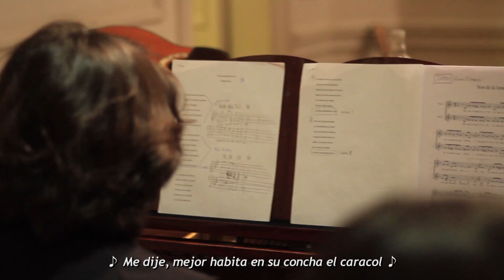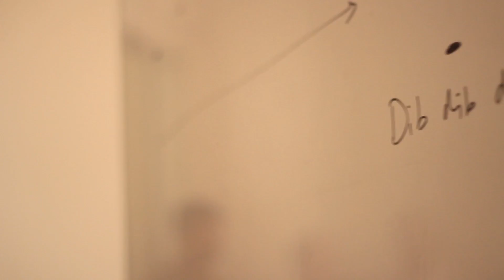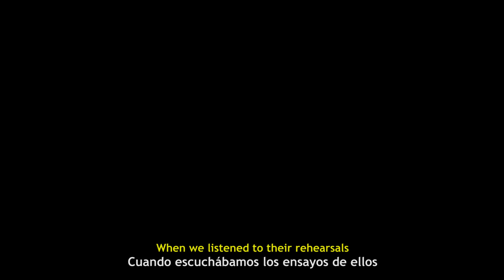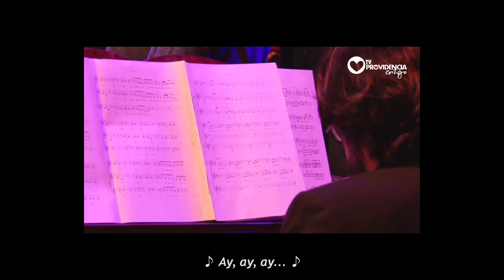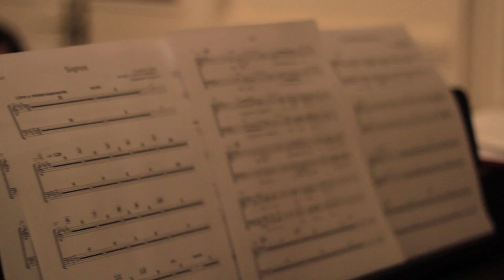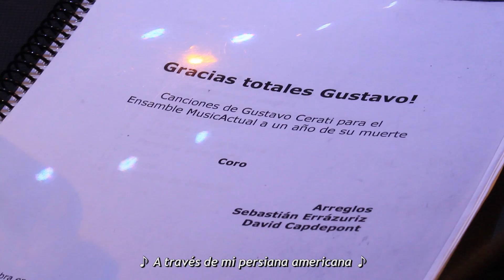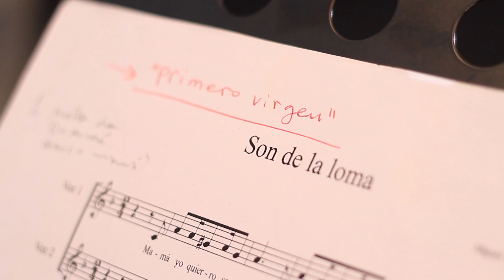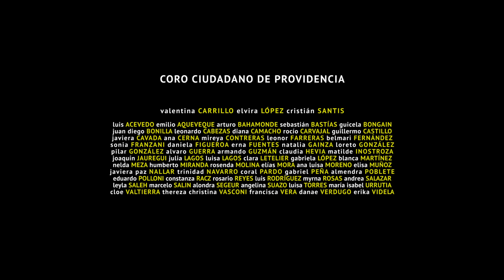"TODAS LAS VOCES: El Coro Ciudadano de Providencia" (2017) - Documental / Documentary *SUB ESP-ENG*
“TODAS LAS VOCES: El Coro Ciudadano de Providencia”, un documental de Leonardo Cabezas.

Sinopsis: "Según la RAE, Coro: conjunto de personas reunidas para cantar; Ciudadano: persona buena, habitante libre de las ciudades antiguas. Pero, ¿qué sucede cuando esos ciudadanos fluctúan entre los 8 a 85 años de edad, provienen de realidades diferentes y tienen creencias opuestas? Este documental retrata de forma íntima y cercana el proceso de un grupo humano heterogéneo y de no profesionales de la música, con una misma pasión: cantar y sentirse vivos. Todas las voces unidas; aquí, nadie sobra."

Título original: TODAS LAS VOCES: El Coro Ciudadano de Providencia
Título en inglés: ALL THE VOICES: Providencia's Citizen Choir
Formato: Digital Full HD
Género: Documental
Duración: 45 min.
Idioma: Español
Subtítulos: Español, Inglés
País: Chile
Calificación: TE (Todo espectador)

Dirección y Guion: Leonardo Cabezas
Producción General: Leonardo Cabezas, Valentina Carrillo, Elvira López Alfonso, María Fernanda García Iribarren
Fotografía, Sonido y Montaje: Leonardo Cabezas

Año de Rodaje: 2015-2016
Estreno: 21 de diciembre, 2017 - Cine Arte Alameda

Con el apoyo de:
Fundación Cultural de Providencia (período 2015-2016)
Cine Arte – Centro Arte Alameda

En memoria de: Myrna Rosas

Banda sonora: *Interpretadas por el Coro Ciudadano de Providencia
Violeta Parra - "Arriba quemando el sol"
Fito Páez - "11 y 6"
Víctor Jara - "El aparecido" / "El cigarrito"
Ramón Carnicer I Battle - "Himno Nacional de Chile"
Gustavo Cerati - "Signos" / "Zoom" / "Un millón de años luz"
Miguel Matamoros - "Son de la loma"
Gonzalo Curiel - "Vereda tropical"
María Elena Walsh - "Como la cigarra"

Archivo de noticias:
La Red TV (Chile)
24 Horas TV (Chile)
Providencia TV (Chile)

Subtitulaje: Leonardo Cabezas

Grabado en Santiago de Chile entre 2015 y 2016.
Gracias a todos quienes fueron parte de este proyecto.

Agradecimientos especiales a: María José Mora, Boris Riedemann, Erna Fuentes, María Fernanda García, Josefa Errázuriz, Ensamble MusicActual, Hernán Cabezas, Trini Providell.

PROYECTO AUTOGESTIONADO SIN FINES DE LUCRO

“ALL THE VOICES: Providencia's Citizen Choir”, a documentary by Leonardo Cabezas.

Synopsis: "According to the RAE (Royal Spanish Academy), Choir: group of people gathered to sing, Citizen: good person, free habitant of ancient cities. But, what happens when these citizens fluctuate between the ages of 8 to 85, come from different realities and have opposing beliefs? This documentary intimately and closely portrays the process of a heterogeneous human group of non-professionals singers, with the same passion: to sing and feel alive, all voices united, here, no one is left apart."

Original title: TODAS LAS VOCES: El Coro Ciudadano de Providencia
English title: ALL THE VOICES: Providencia's Citizen Choir
Format: Digital Full HD
Genre: Documentary
Running time: 45 min.
Language: Spanish
Subtitles: Spanish, English
Country: Chile
Qualification: AA (All audiences)

Direction and Script: Leonardo Cabezas
Production: Leonardo Cabezas, Valentina Carrillo, Elvira López Alfonso, María Fernanda García Iribarren
Executive Production: Leonardo Cabezas
Cinematography, Editing and Sound: Leonardo Cabezas
Subtitling: Leonardo Cabezas

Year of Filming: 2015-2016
Release: December 21, 2017 - Cine Arte Alameda

In loving memory of: Myrna Rosas
Filmed in Santiago de Chile between 2015 and 2016.
Thanks to everyone involved in this project.

SELF-MANAGED NON-PROFIT PROJECT